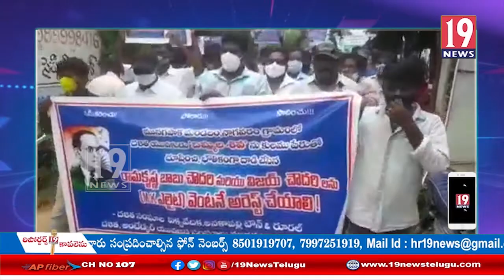దళిత్ యువకున్ని కులంపేరుతో దూషించిన వారిపై చట్టాపరమైన చర్యలు తీసుకోవాలని ధర్నా చేసిన నేతలు